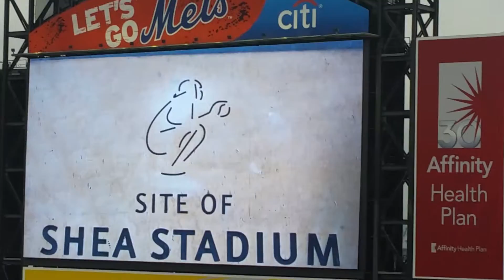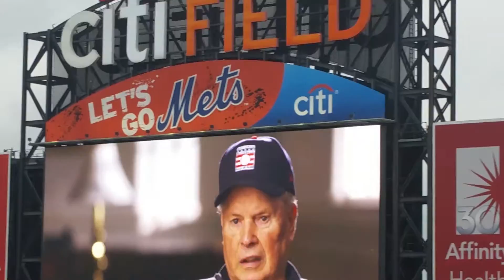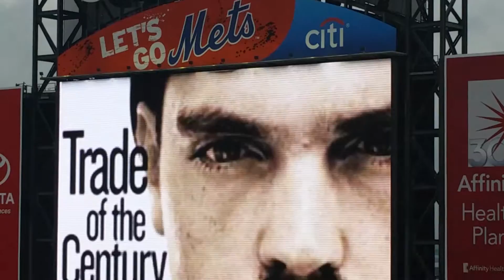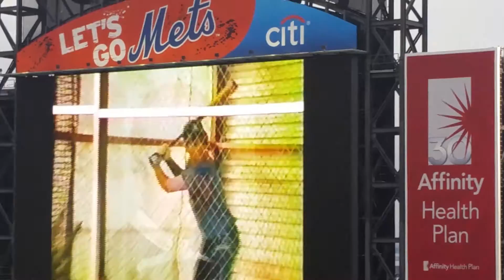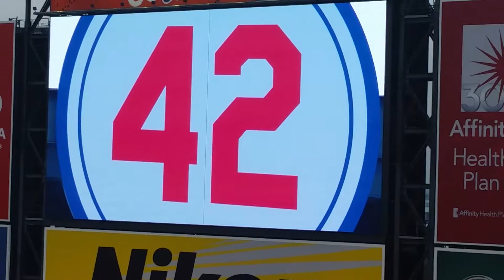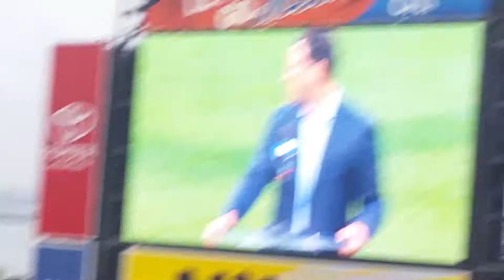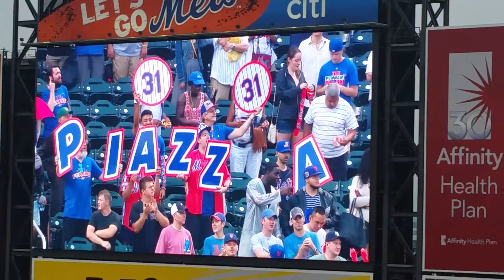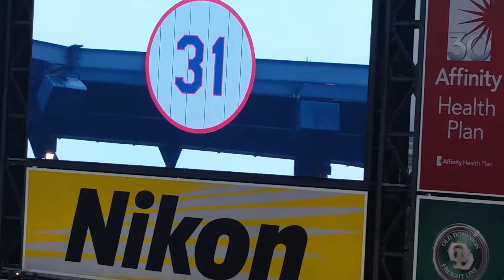Mike Piazza Number Retirement Ceremony at Citi Field 7/30/2016